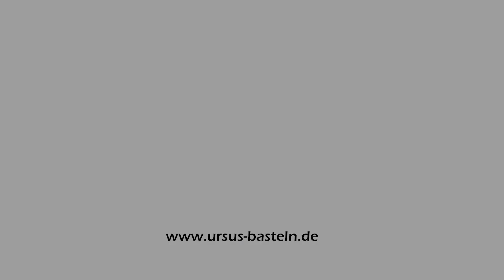Fantastische Verläufe mit Alcohol Ink + URSUS® Synthetic Paper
Entdecken Sie Ihren inneren Künstler und gestalten Sie magische Verläufe! ✨ Alcohol Ink ist der Trend 2021!

Produkte
👉 URSUS® Synthetic Paper Yupo®, 85 g/m² in A4
👉 URSUS® Papierstrohhalm

Materialien, die wir verwendet haben
- handelsübliche Alcohol Inks in Grün, Blau und Metallic Bronze

English:
Free your inner artist and create magical sequences! ✨ Alcohol Ink is the trend 2020!

Products
👉 URSUS® Paper Straw

Materials we have used
- standard Alcohol Inks in green, blue and metallic bronze